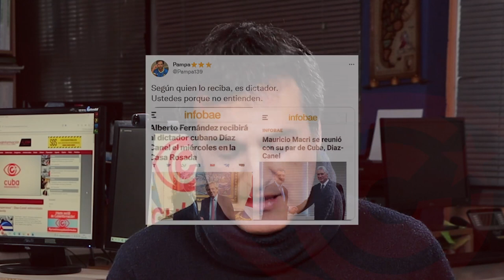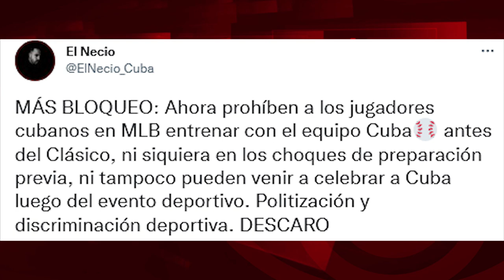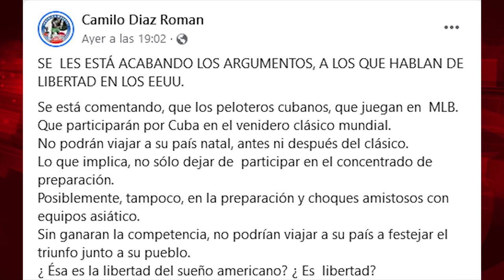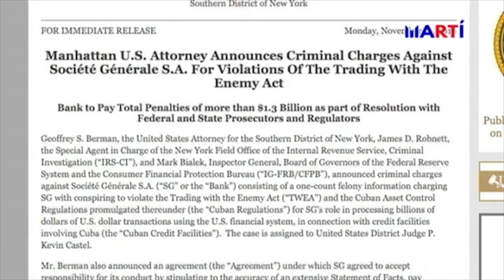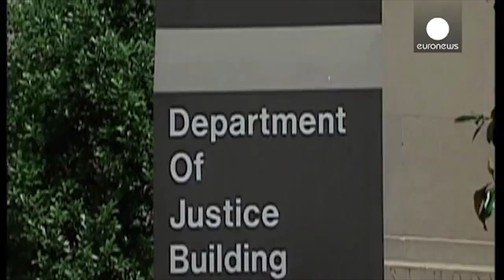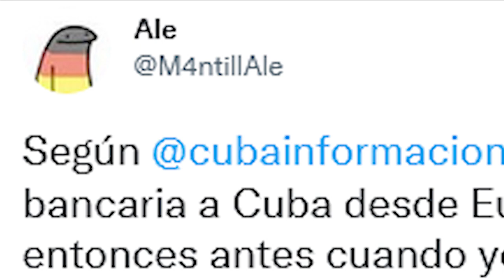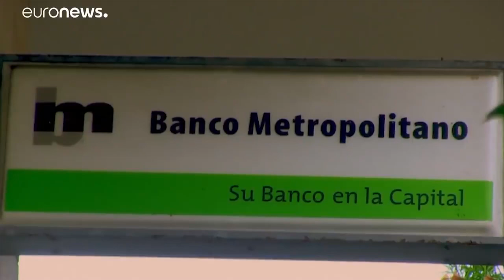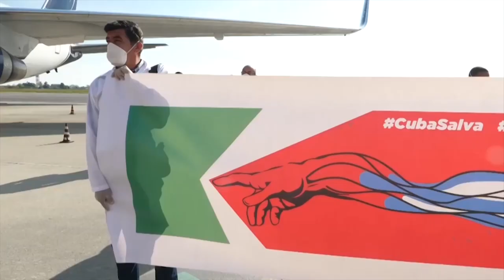Transferencias bancarias con la palabra Cuba: ¿misión imposible?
Cubainformación.- En "El Batazo" de hoy repasamos lo que entienden por libertad en EEUU. Por ejemplo, prohibir a jugadores cubanos de béisbol de las Grandes Ligas concentrarse y entrenar con la selección de su país antes del próximo Clásico Mundial o venir a la Isla a una posible celebración tras dicho evento. Así es la libertad de movimiento entendida por quienes sostienen y jalean el bloqueo contra Cuba. También destrozaremos las mentiras de un supuesto cubano residente en Alemania que niega la existencia de la guerra ecónomica contra su país de nacimiento, e incluso que las transferencias bancarias desde Europa estén afectadas por dicho bloqueo. Todo esto y mucho más en "El Batazo".